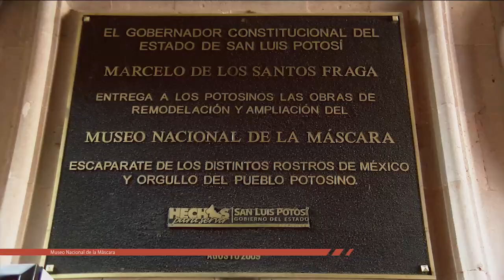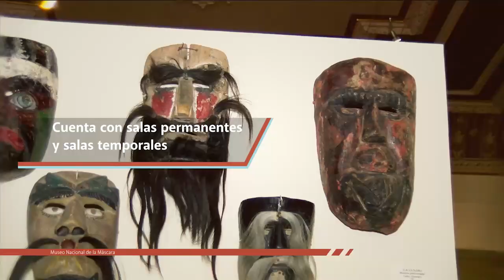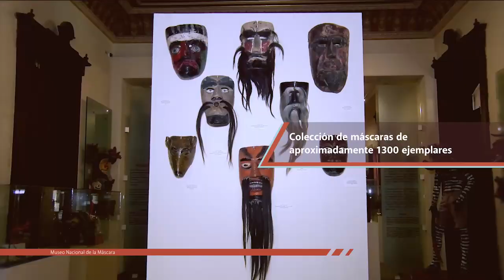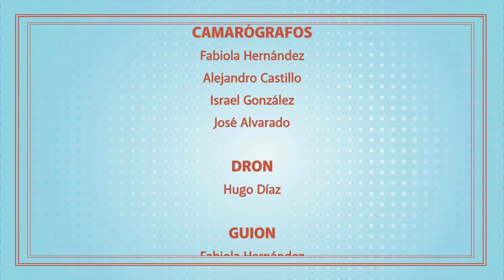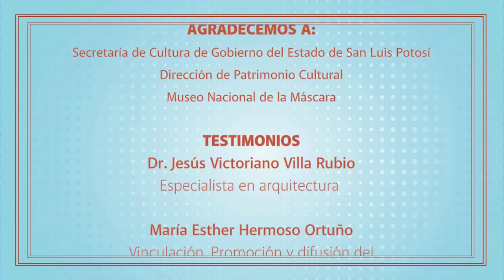El Museo de la Máscara de San Luis Potosí en Herencias de NueveTV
¿Alguna vez has querido conocer la historia detrás de las misteriosas máscaras que resguarda este recinto?
El Museo Nacional de la Máscara en San Luis Potosí te lleva en un viaje emocionante a través del tiempo y el espacio para descubrir el fascinante mundo de las máscaras tradicionales.
Situado frente al teatro de la paz y con una colección impresionante de máscaras; el museo es uno de los más grandes y completos de su tipo en todo México.
Desde máscaras prehispánicas hasta las más modernas, cada pieza cuenta una historia única sobre la cultura y las tradiciones de las regiones potosinas y mexicanas.
Acompáñanos a conocer la historia detrás de este recinto y las Herencias de su historia a nuestro Estado.
Una producción de @nuevetvslp ¡El canal del orgullo potosino!